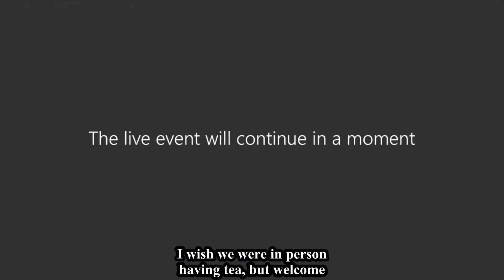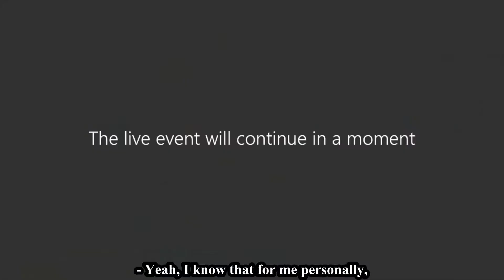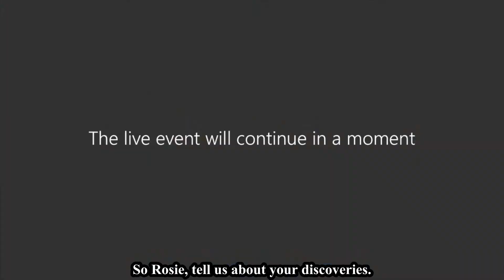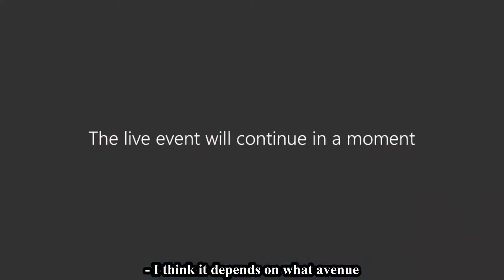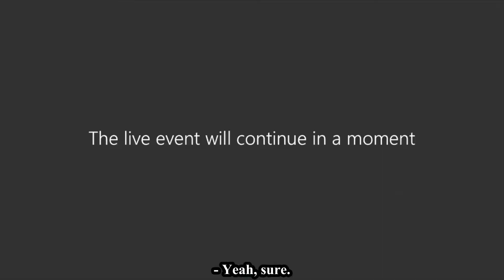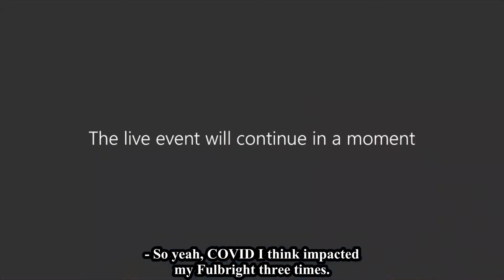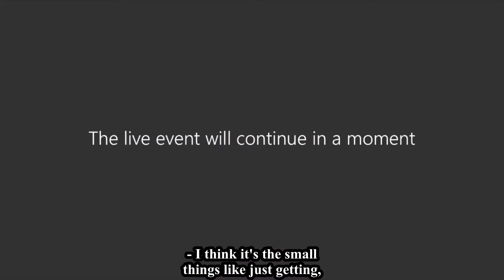Honors College Peer Mentors Past and Present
Honors College Peer Mentors and alumni discuss their Honors College experience.